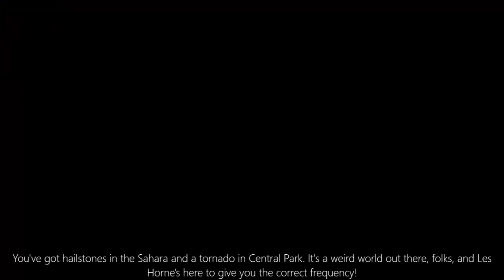Adera Playthrough | Episode 2 (Part1) ► Adera Is Back!